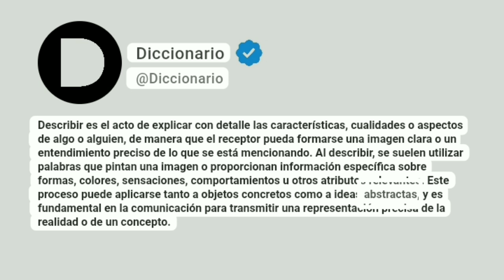Describir Significado En Español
Describir es el acto de explicar con detalle las características, cualidades o aspectos de algo o alguien, de manera que el receptor pueda formarse una imagen clara o un entendimiento preciso de lo que se está mencionando. Al describir, se suelen utilizar palabras que pintan una imagen o proporcionan información específica sobre formas, colores, sensaciones, comportamientos u otros atributos relevantes. Este proceso puede aplicarse tanto a objetos concretos como a ideas abstractas, y es fundamental en la comunicación para transmitir una representación precisa de la realidad o de un concepto.